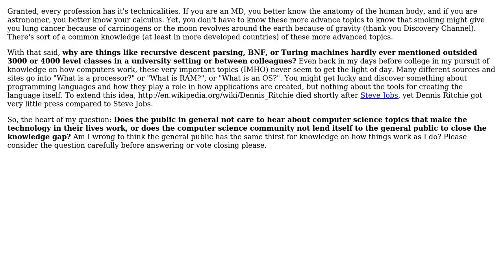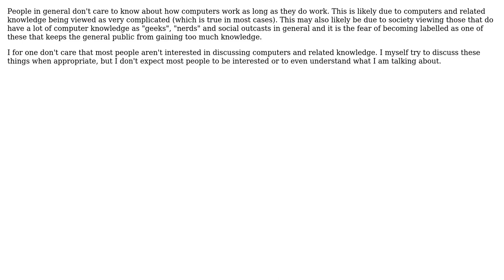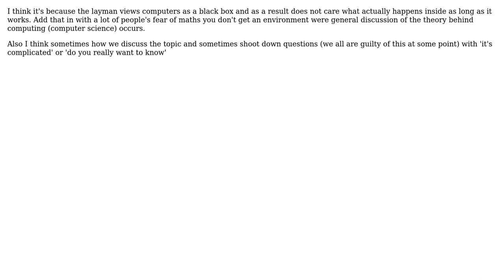Software Engineering: Why is CS never a topic of conversation of the layman? (5 Solutions!!)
Software Engineering: Why is CS never a topic of conversation of the layman?

With thanks & praise to God, and with thanks to the many people who have made this project possible! | Content (except music & images) licensed under CC BY-SA | Music | Images & others | With thanks to user Robert Harvey user jmq user gnat user Erik Dietrich user Chad Harrison user Caleb user Bernard user Amy and the Stack Exchange Network Trademarks are property of their respective owners. You are responsible for your own actions.